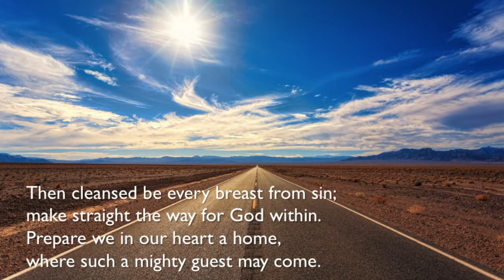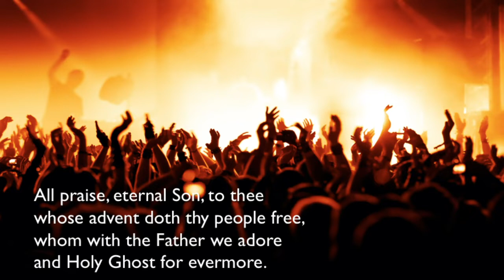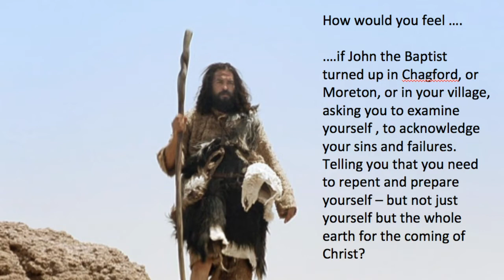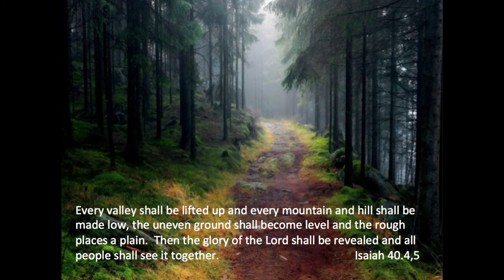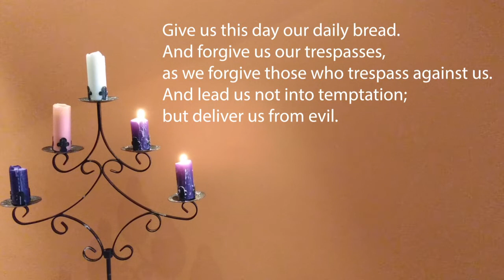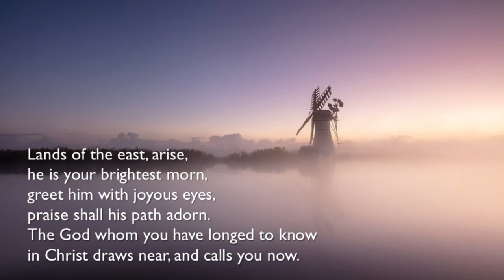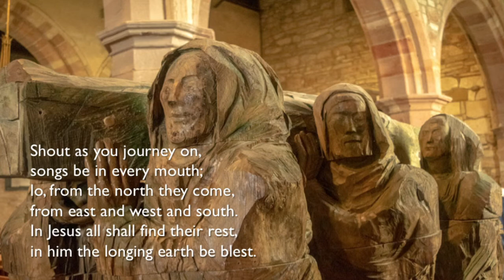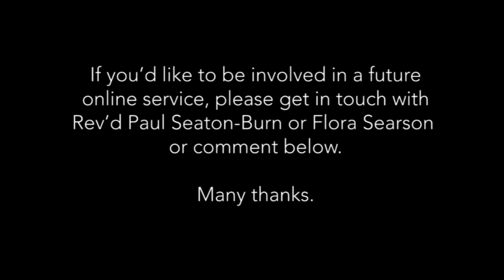Chagford Church Online Service - 6th December 2020